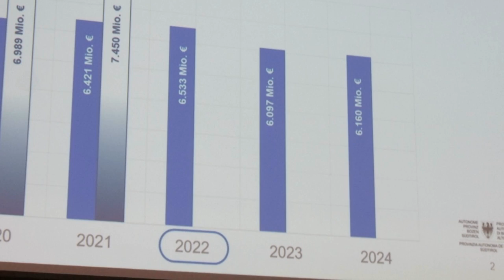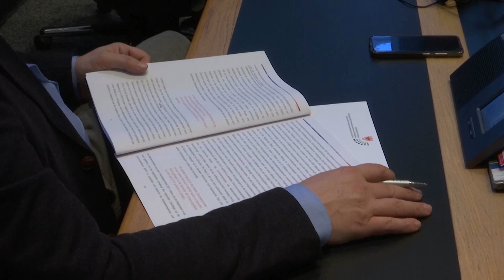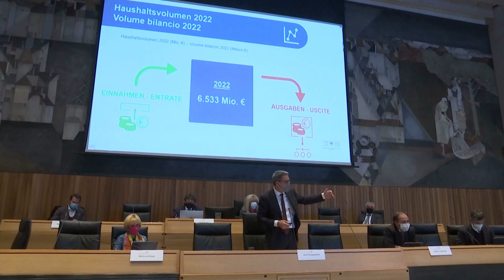Dezember 2021 - Ergebnisse der Landtagssitzung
In seiner letzten Sitzung im Jahr 2021 hat der Südtiroler Landtag die drei Landesgesetzentwürfe Nr. 100/21 "Landesstabilitätsgesetz für das Jahr 2022", Nr. 101/21 "Haushaltsvoranschlag der Autonomen Provinz Bozen 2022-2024" und Nr. 102/21 "Bestimmungen in Zusammenhang mit dem Landesstabilitätsgesetz für das Jahr 2022" behandelt und schließlich den Haushalt für das Jahr 2022 genehmigt.